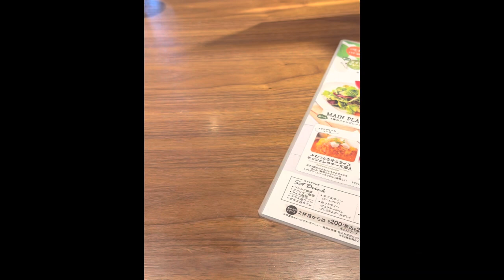😉Looks yummy right?? it is cafe in japan😉むさしの森珈琲☕️musashinomori coffee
I went to Musashinomori coffee for take lunch
There are tasty pan cakes and coffee👍✨
Meal also nice and a relaxed ambience😇

むさしの森珈琲でランチしてきましたっ♪
雰囲気がよく、いいところですね^ ^
ランチのセットを注文しましたが、、量が多くてMomも私も完璧にキャパオーバーでしたね笑